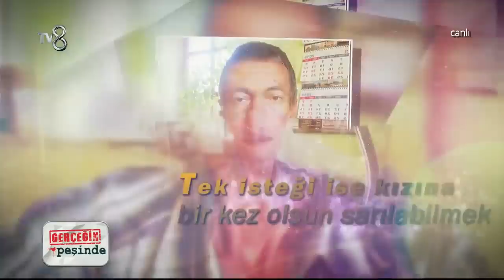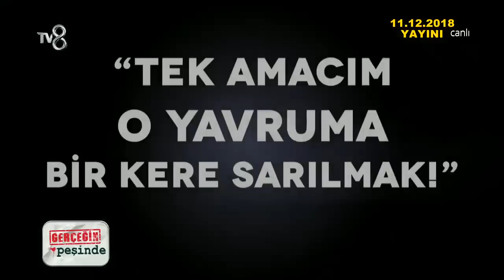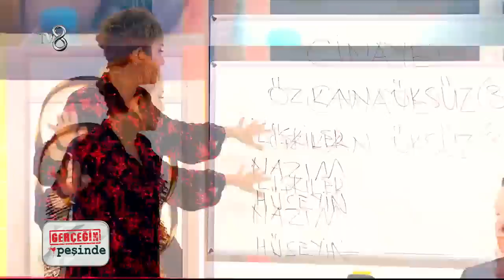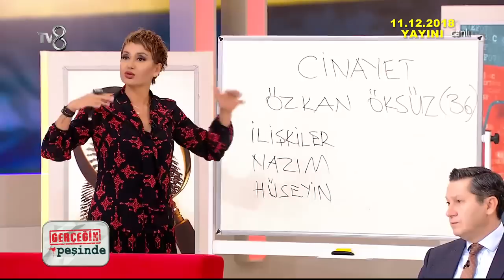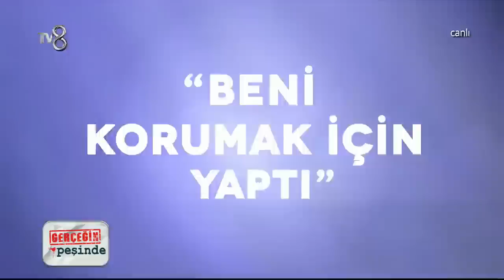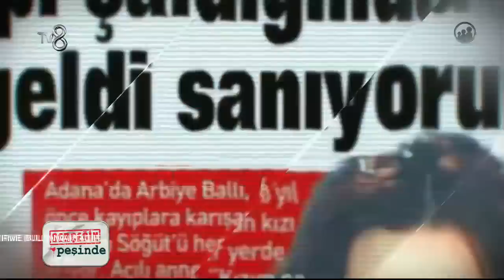Gerçeğin Peşinde 326. Bölüm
gerçeğinpeşinde hafta içi her gün canlı yayınla TV8 ekranlarında izleyicileri ile buluşuyor.